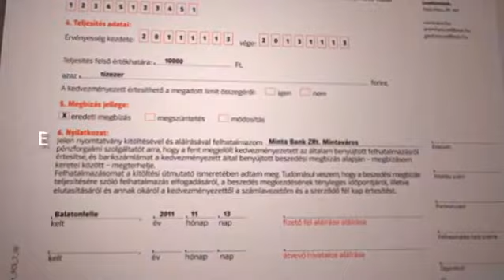Csoportos beszedés beállítása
Egyszerűbb mint gondolná
Az E.ON most kedvezményekkel díjazza, ha Ön kényelmesen és pontosan intézi ügyeit.
Szabaduljon meg a fölösleges sorban állástól és fejben tartott számlahatáridőktől!
Az egyszerű ügyintézési módok segítségével most nemcsak időt és fáradságot, hanem pénzt is spórolhat, hiszen a kényelmes ügyintézés jutalma most vásárlási kedvezmények formájában érkezik: a kuponok, a kuponlap és a Jutalomkártya segítségével Ön az ország egész területén vásárolhat, és számos szolgáltatást vehet igénybe nagyszerű árakon !